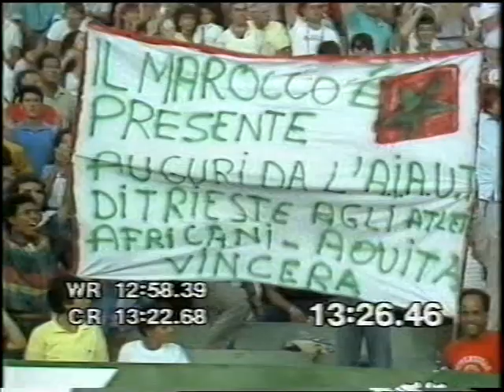WK Atletiek Rome 1987 Dag 8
Door auteursrechtenclaim is video na 46 minuten en 47 seconden voor 37 seconden ingekort.

- 4 x 100m mannen en vrouwen finale
- 1500m mannen finale
- Speerwerpen vrouwen
- 4 x 400m vrouwen finale
- Marathon mannen
- Hoogspringen mannen
- 4 x 400m mannen finale